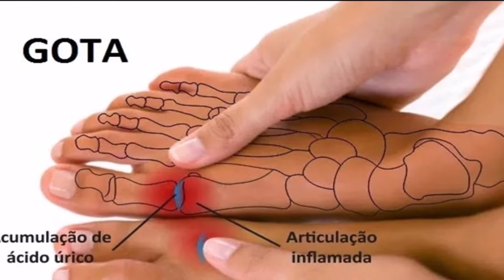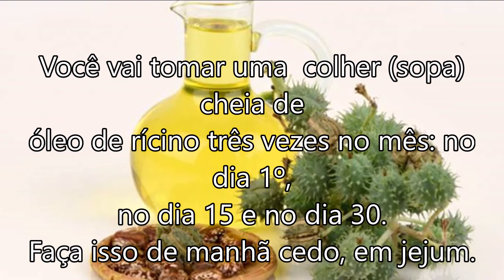Elimine a gota e o ácido úrico definitivamente com um único ingrediente!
Veja como tudo é supersimples.

O tratamento dura 30 dias.

Você vai tomar uma  colher (sopa) cheia de óleo de rícino três vezes no mês: no dia 1º, no dia 15 e no dia 30.

Faça isso de manhã cedo, em jejum.

Nesse período, tome iogurte, coalhada, kefir, cápsulas de lactobacilos, enfim, algo para proteger a flora intestinal.

Beba também muita água.

E evite bebidas alcoólicas, refrigerante, chocolate, carne vermelha, alimentos processados, miúdos e frutos do mar.

É só isso.

É  tão simples o tratamento, que não custa tentar, não é mesmo?

O óleo de rícino vende-se em farmácia.